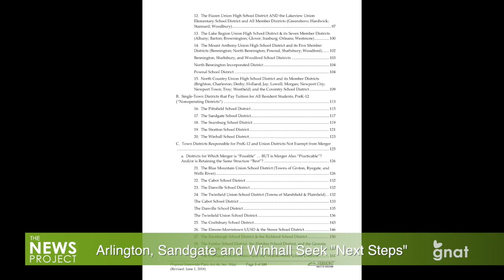The News Project - School Merger Proposal Released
A long awaited merger proposal from the state's Agency of Education may clarify a process where Arlington and Sandgate eventually join the BRSU.